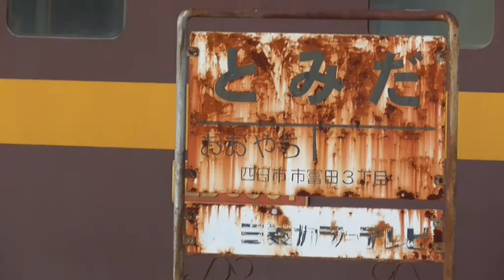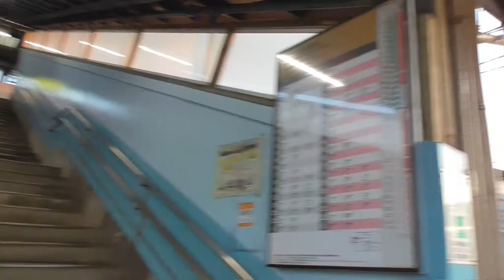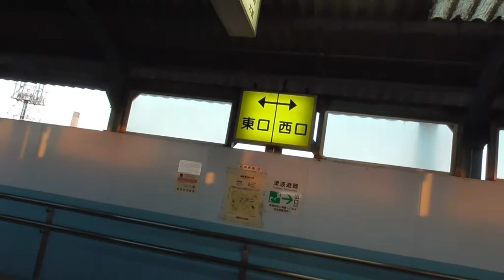ST041'15「JR富田駅で三岐鉄道の貨物入れ替えを見る」【三岐鉄道ターミナル完全制覇の旅】